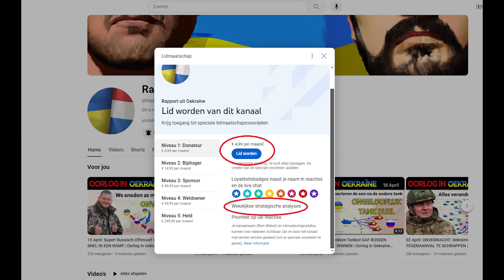6 feb: Russen gebruiken MODERNE CAMOUFLAGE OM ONGEZIEN DE STAD BINNEN TE KOMEN! | Oorlog in Oekraïne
🔵 Steun via de 'Bedankt' knop onder de video!
🟡 Steun door betaald lid van het kanaal te worden en krijg toegang tot wekelijkse strategische analyses

In samenwerking met RFU maak ik dagelijks, Nederlandse updates over de oorlog in Oekraïne.